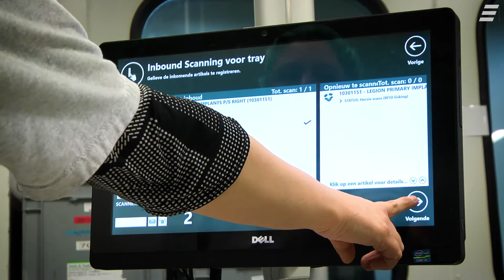RFID verifies content and checks consumption of surgical loan sets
Using Aucxis RFID technology, Sterima Medical Services of Kortrijk, Belgium, obtained an error-free detection of implant sets.
The company can guarantee its clients the completeness of its implant sets on the one hand and the exact consumption of each separate element on the other hand.